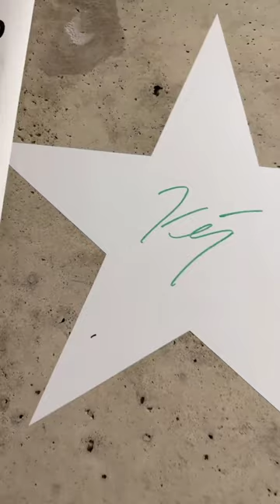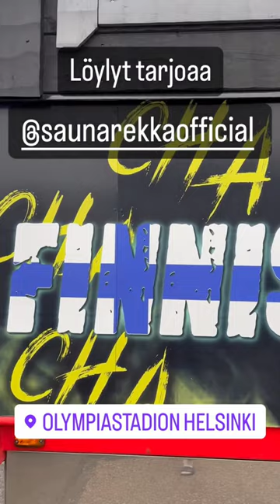KÄÄRIJÄ - BTS at Helsinki Olympic Stadium ENG SUBS (19.08.23)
KÄÄRIJÄ - behind the scenes from Helsinki Olympic Stadium (Saturday 19th August 2023). KÄÄRIJÄ performed at the Helsinki Olympic Stadium and was the support act for KAIJA KOO. Video has ENGLISH TRANSLATED SUBTITLES. Käärijä competed in the Eurovision Song Contest with his song Cha Cha Cha. Käärijä represented Finland. The Eurovision Song Contest took place on 9th, 11th and 13th May 2023 in Liverpool, UK.